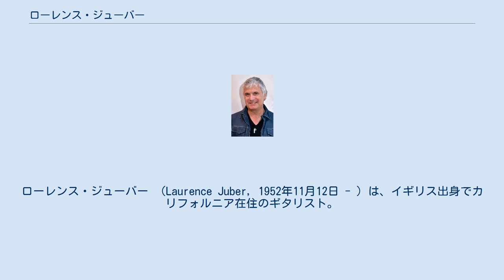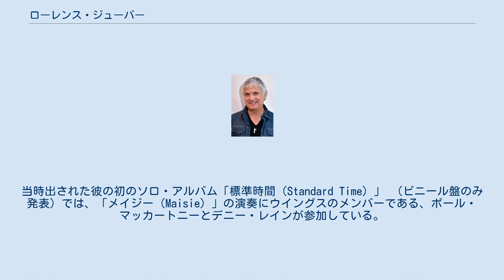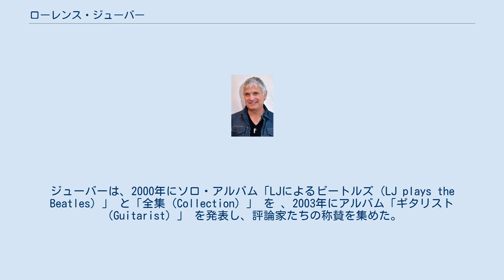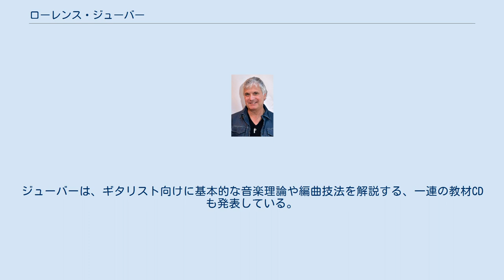ローレンス・ジューバー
ローレンス・ジューバー （Laurence Juber, 1952年11月12日 - ）は、イギリス出身でカリフォルニア在住のギタリスト。
彼はロンドン東部のステップニーで誕生し、ロンドン北部で育てられ学校に通った。
彼は1979年から1981年にかけてのウイングスのリード・ギタリストとして知られるが、以降の彼は指弾き奏法の独奏ギタリストとして輝かしい経歴を重ねてきた。
 ジューバーの語るところでは、ビートルズの「抱きしめたい」が発表されたその週にギターを弾きはじめたという。
 安物のアコースティック・ギターを弾きはじめた彼は、楽譜の読みかたをすぐに習得し、自分のために独自の記譜法を編み出した。
彼は13歳の時からギター演奏でお金を得始め、15歳の時にはクラシック・ギターを学びはじめた。
1960年代半ばから後半にかけてのレコードの音に魅了された彼は、ロンドンの音楽スタジオでセッション・ギタリストを目指すようになる。
彼はロンドン大学（ゴールドスミス校）で音楽の学位を取得し、そこでリュートの演奏を学んだ。
卒業後すぐに彼は、プロデューサーのジョージ・マーティンとの最初のプロジェクトとして、クレオ・レーンのアルバム製作に関わり、セッション·ギタリストとしての活動を開始した。
 ジューバーは、ウイングスに招かれた際に、セッション・ギタリストとしての活動を止めた。
彼は、バック・トゥ・ジ・エッグ のレコーディングで演奏し、その後のツアーにも参加した。
これらの演奏が評価され、同アルバムに収録された「ロケストラのテーマ」により、初のグラミー賞で最優秀ロック・インストルメンタル賞を獲得した。
ただしアルバムのジャケットの彼の名前は、「ローレンス・テューバー」と誤記されていた。
当時出された彼の初のソロ・アルバム「標準時間（Standard Time）」 （ビニール盤のみ発表）では、「メイジー（Maisie）」の演奏にウイングスのメンバーである、ポール・マッカートニーとデニー・レインが参加している。
 ウイングスが解散すると、ジューバーはアメリカに移住した。
ニューヨーク市で、彼は妻ホープと出会い、間もなく彼女の育ったカリフォルニアに移った。
彼はその後、セッション・ギタリストとしての活動を再開し、ハッピー・デイズ やファミリータイズ など多数のテレビ番組のためにギターを演奏した。
また、映画作品のためにもギターを演奏し、1988年の「ベリー・ブレイディー・クリスマス（Very Brady Xmas）」 の劇場版では音楽監督を努めている。
おそらく最も有名な仕事は、映画007 私を愛したスパイ で「ジェームズ・ボンドのテーマ」を演奏したことであろう。
 1990年に、彼は2枚目のソロ・アルバム 「単独飛行（Solo Flight）」 を発表した。
彼は続く十年間に、ギターの変則チューニングの探求をはじめた。
ジューバーは、2000年にソロ・アルバム「LJによるビートルズ（LJ plays the Beatles）」 と「全集（Collection）」 を 、2003年にアルバム「ギタリスト（Guitarist）」 を発表し、評論家たちの称賛を集めた。
一流の指弾き奏法のギタリストとしてのジューバーの評価はさらに高まることになる。
『フィンガースタイル・ギター（Fingerstyle Guitar）』 誌の読者投票で「年間最高ギタリスト」に選ばれた他、『アコースティック・ギター』 誌では史上最高のアコースティック・ギタリストのひとりとして選ばれている。
ジューバーは、自分自身の音楽だけではなく、アコースティック・ギタリストの代表としても認められるようになったのである。
彼が発表した多くのソロ・アルバムは高く評価されており、『ヘンリー・マンシーニ：ピンク・ギター（Henry Mancini: Pink Guitar）』に収録された「ピンク・パンサーのテーマ（The Pink Panther Theme）」のギター独奏のための編曲によって、二度目のグラミー賞で最優秀ポップ・インストルメンタル賞を獲得した。
ジューバーは、ギタリスト向けに基本的な音楽理論や編曲技法を解説する、一連の教材CDも発表している。
 彼自身のレコーディングやライヴに加えて、アル・スチュアートのアルバム「戦間期（Between the Wars）」 （1995）、「地下室にて（Down...